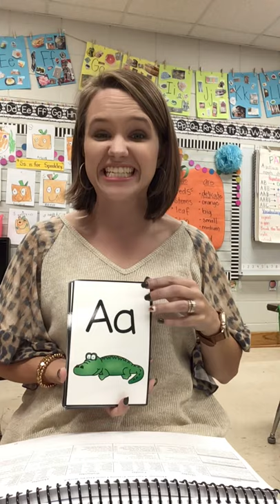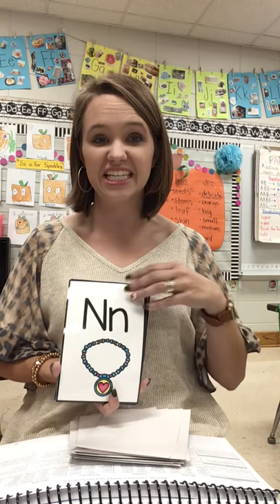Phonemic Awareness Week 8 Friday